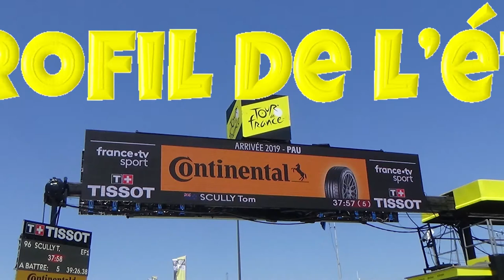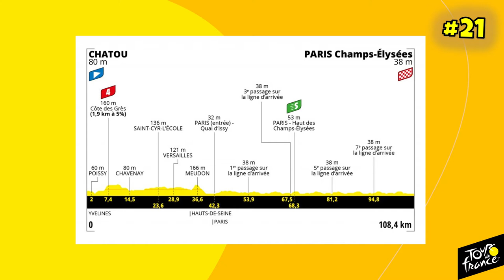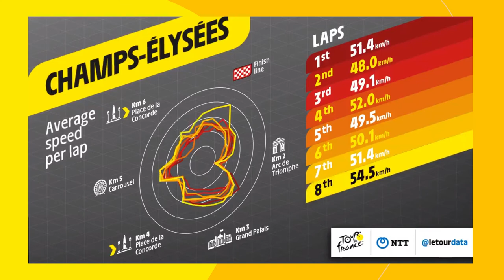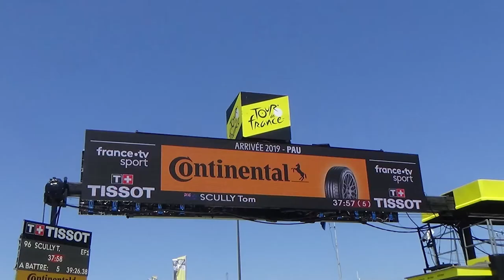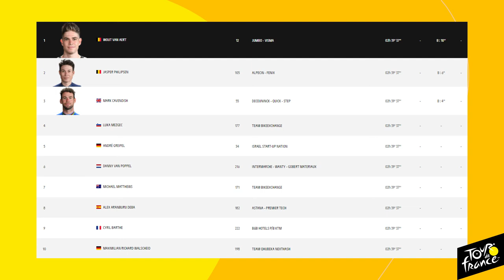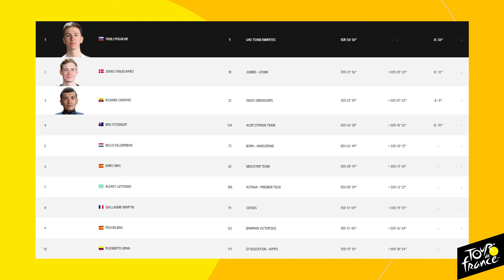Le Tour de France 2021: Le Débrief de la 21ème Etape